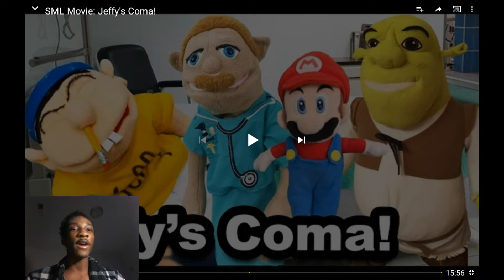SML Movie: Jeffy's Coma! REACTION!!!